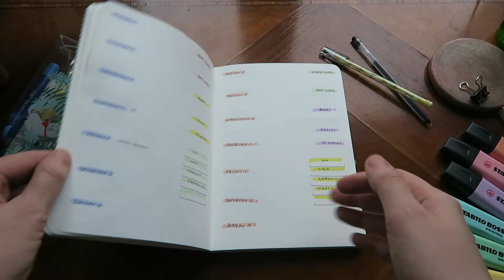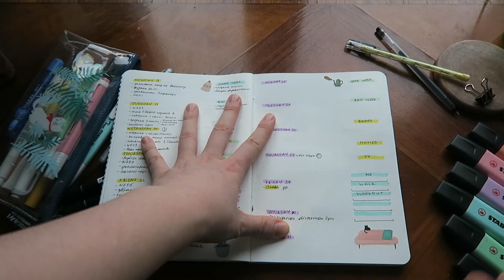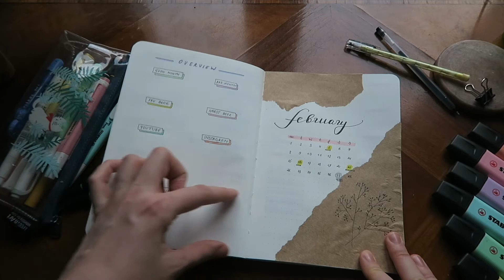2021 BuJo set up part 2 - Reading Journal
☕ K O - F I
📧 E M A I L